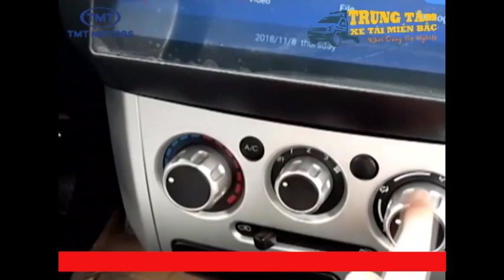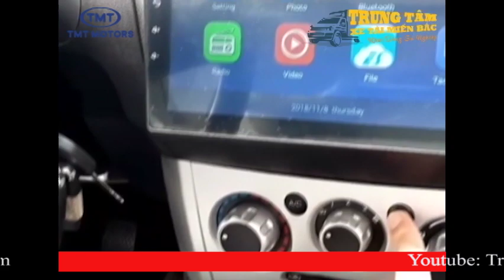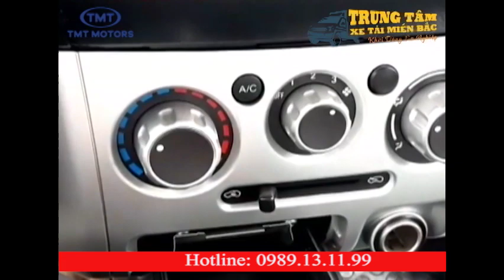NHẬN XÉT CỦA KHÁCH HÀNG VỀ XE TẢI NHỎ - K01S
NÊN MUA LOẠI XE NÀO DƯỚI 1.2 TẤN - P15

TRUNG TÂM XE TẢI TMT - ĐỊA CHỈ BÁN HÀNG UY TÍN - PHỤC VỤ - DỊCH VỤ SAU BÁN HÀNG TỐT NHẤT HIỆN NAY.

1. Chất lượng xe đảm bảo tốt nhất, không qua trưng bày trên bãi mưa nắng bị xuống cấp.
2. Dịch vụ sau bán hàng tốt nhất, bất kỳ khi nào xe quý khách gặp sự cố sẽ có kỹ thuật viên đến tận nơi để xử lý.
3. Giá cả tốt nhất và tư vấn tận tình
4. Hỗ trợ trả góp lên đến 75% giá trị xe, hỗ trợ mọi thủ tục.
5. Quý khách hàng sẽ được trực tiếp MR THÀNH tư vấn và hỗ trợ